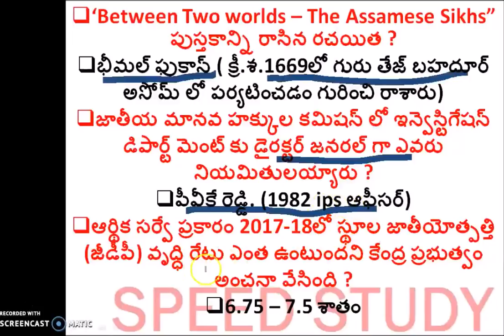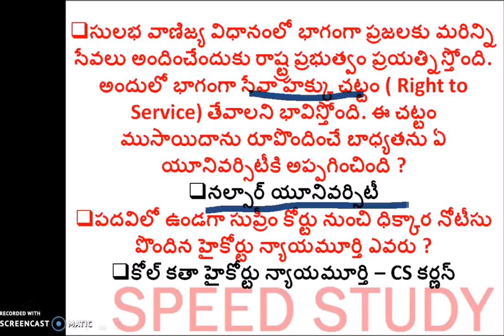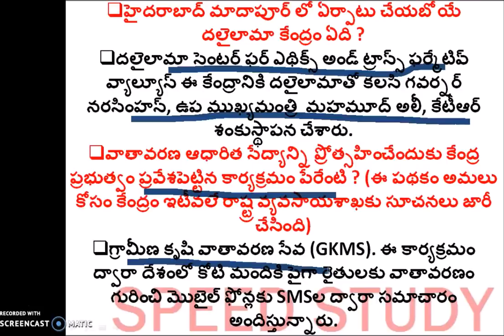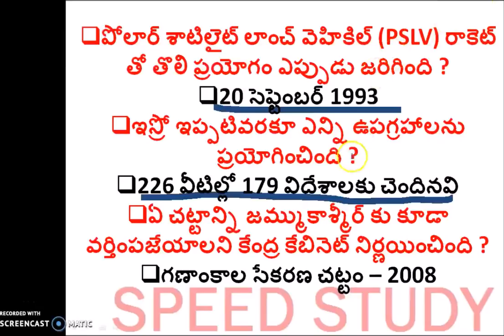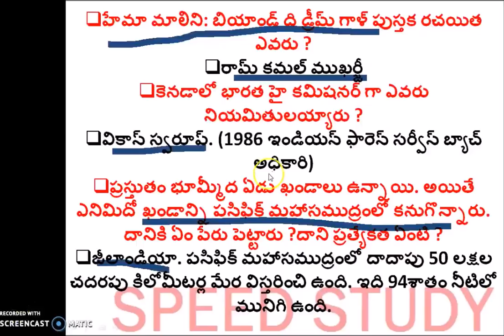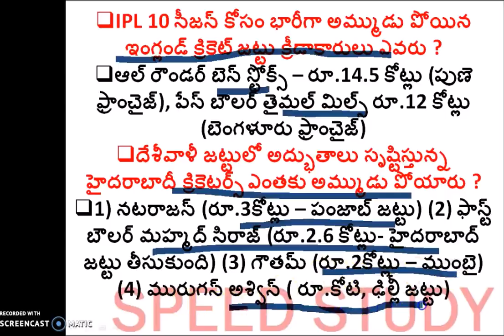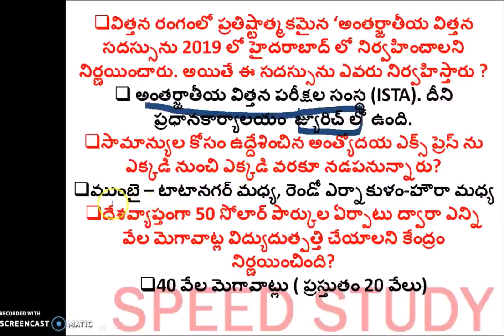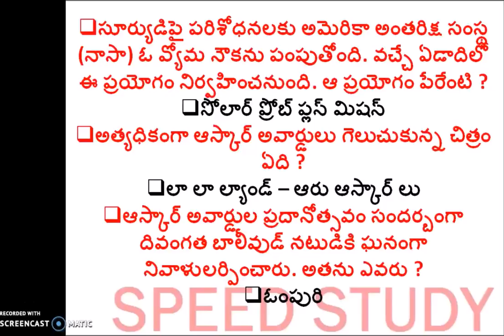ఫిబ్రరెంట్ నెల అఫైర్స్ బిట్స్ 2017